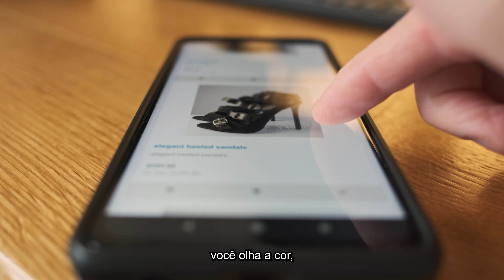Comportamento humano como ferramenta antifraude | Panorama Abecs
Movimentações financeiras em ambientes hiperconectados tornam a análise do comportamento digital do consumidor fundamental para a segurança das transações. Por meio da biometria comportamental, é possível identificar se o responsável pela transação é realmente o usuário padrão do dispositivo ou um fraudador.​

‘’A forma como o consumidor usa seu dispositivo indica um fluxo não linear e genuíno. Diferente do fraudador, que reproduz um comportamento digital mais robotizado. Todas essas informações nos auxiliam a identificar condutas fora do padrão’’, argumenta Lori Grandin, head de Risco e Prevenção à Fraude da SumUp.​
Para saber mais sobre as tecnologias que garantem a segurança das compras com cartão, assista a

E acesse os perfis de Panorama Abecs para conferir outros conteúdos autorais sobre o setor de meios eletrônicos de pagamento! ​